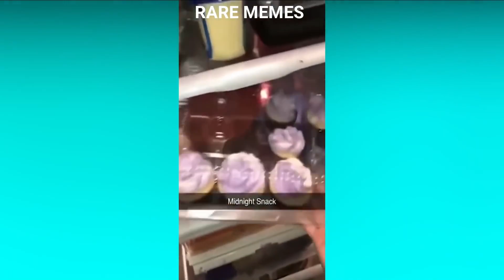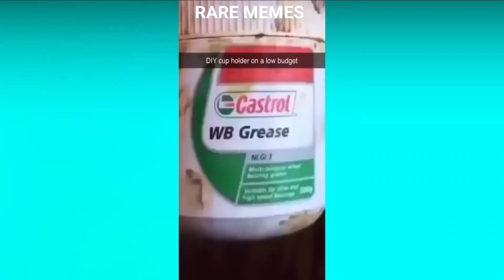Funny Peoples Life😂 Fails, Pranks and Amazing Stunts Juicy Life🍹 #34